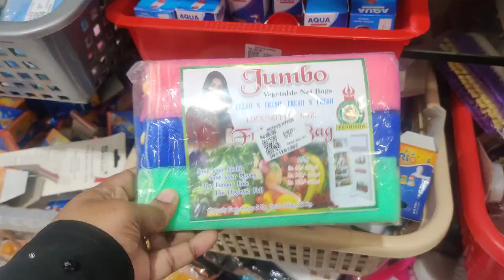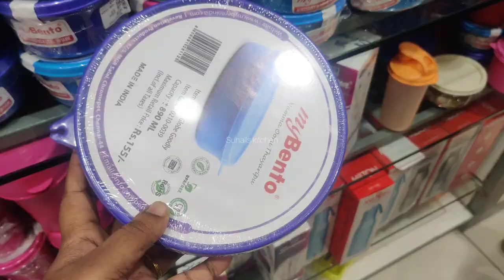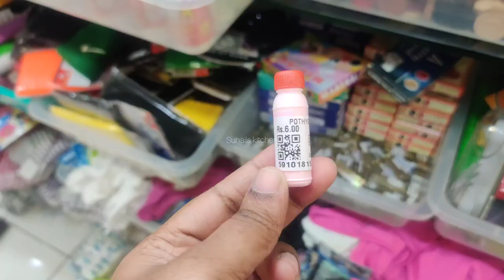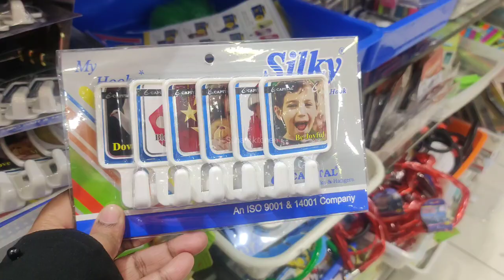Pothys kitchen Glassware Oil spray Bottles DMART Organiser Kitchen Storage Basket Kitchen Essentials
ceramic spice jars / ceramic spoon rest / cermaic coloured printed bowls/ ceramic bowls for presentation / ceramic liquid pourer/ ceramic bird feeding showpiece /ceramic dining couple show piece /ceramic lady chess show piece/ ceramic couple showpiece/ ceramic god show piece /ceramic handpainted jars / ceramic handpainted  airtight jars /ceramic owl showpiece /ceramic spooon holders / ceramic owl oil burners /ceramic  onion canisters /ceramic oil bottles /ceramic monk set showpiece/ceramic kitchen sets /ceramic kid with doll show piece /ceramic model kitchen holders/ceramic jars with wooden trays /ceramic jars sets /ceramic flower sets /ceramic ring decor /ceramic dad with daughters / ss expandable stand and ceramic canisters /ceramic drawyers /ceramic coasters /ceramic planters /ceramic buddha face showpiece/ ceramic bucket planters /ceramic bookend / ceramic antique bookend/ceramic leaf with bird /ceramic bath set/ceramic birddecor /anniversary couple showpiece /creamic plates

ADDRESS:
pothys hyper
t.nagar
chennai tamilnadu